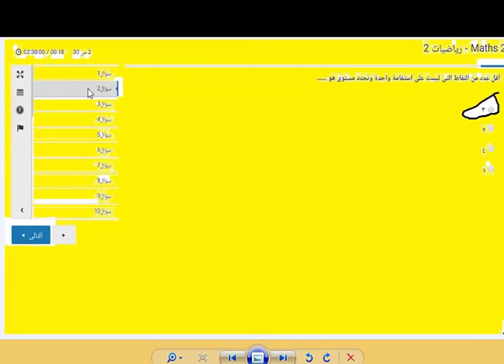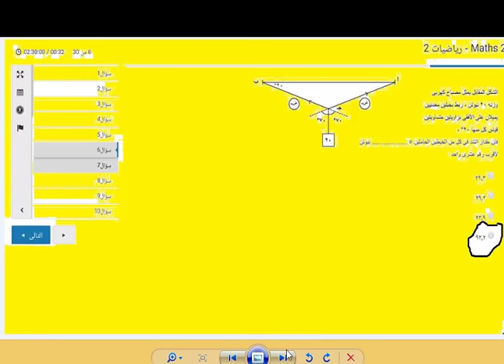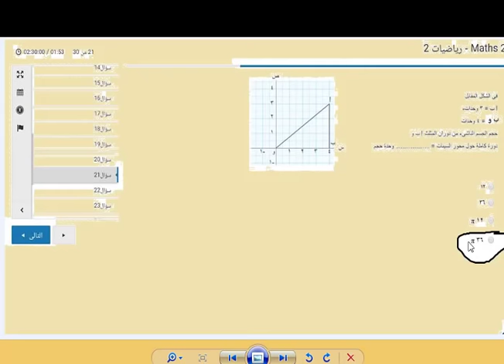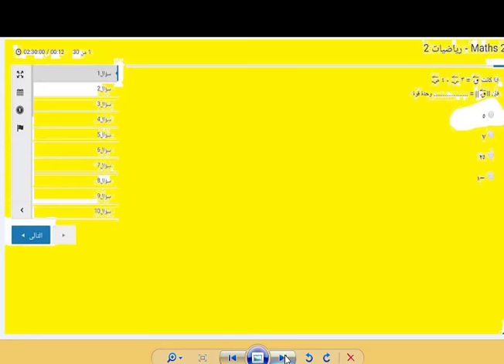اجابات امتحان الرياضيات تانية ثانوى